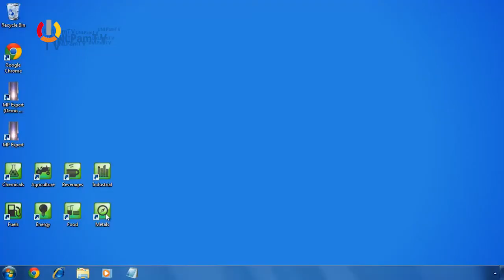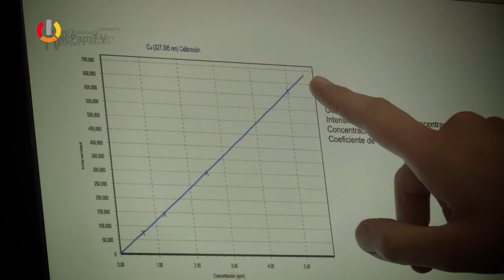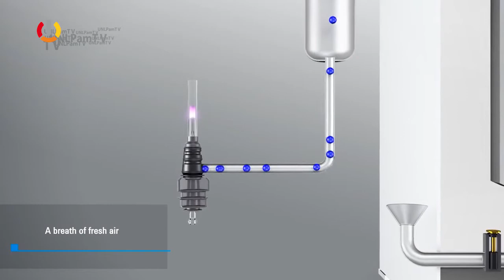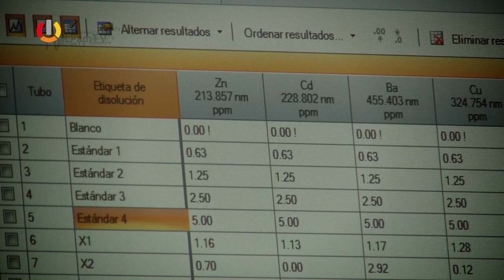UNLPam TV Programa 53 Bloque 2